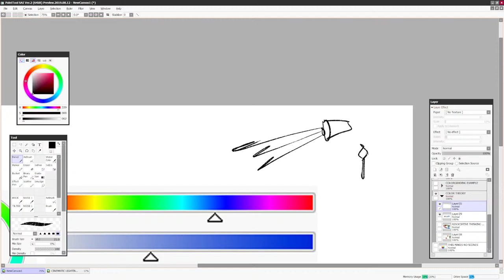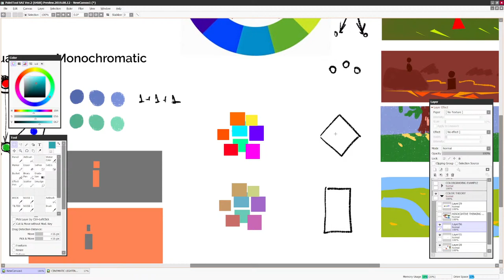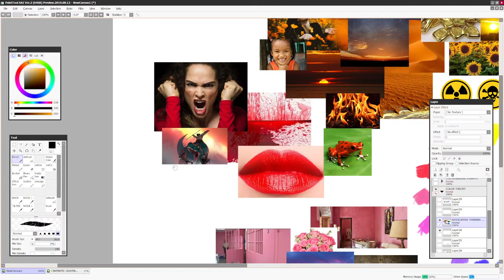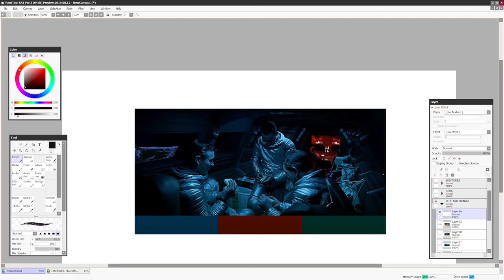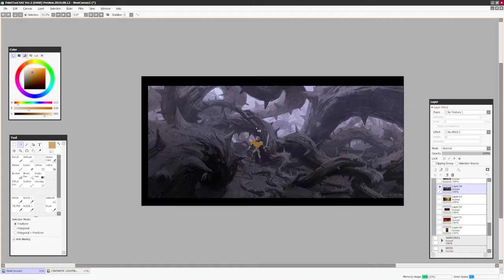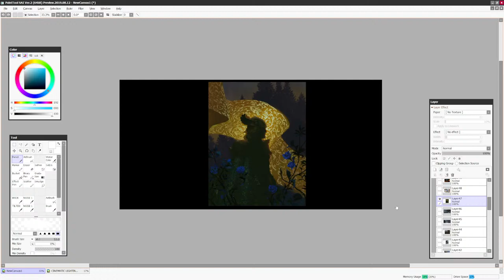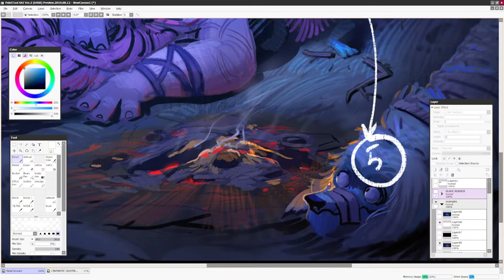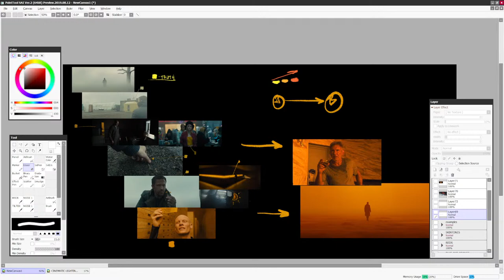"STORYTELLING THROUGH COLOR AND LIGHT" - Lecture 21 - Valhalla For Artists Camp